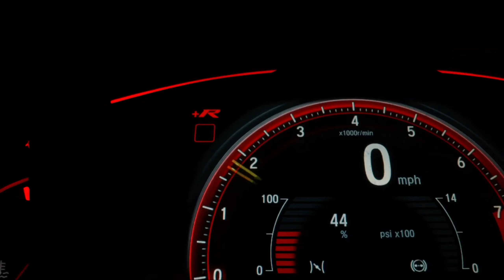Gameplay | Extreme Car Driving Simulator | Ford Mustang 🔥